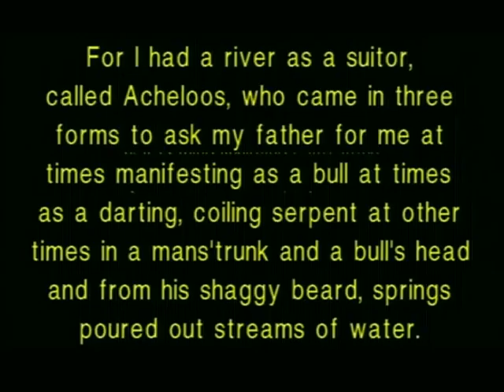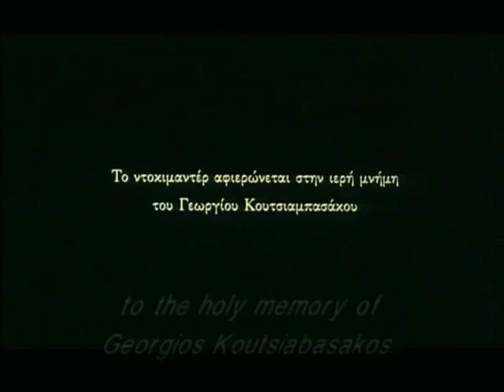Greek Documentary: Hercules, Acheloos and my Granny (preview)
Hercules, Acheloos and my granny.
Greece 1997, 30 min.
Director: Kostas Koutsiabasakos.

A preview of the Greek documentary "Hercules, Acheloos and my granny".

You can browse our growing selection of over 100 titles in the low-cost online distribution platform for Greek documentaries.